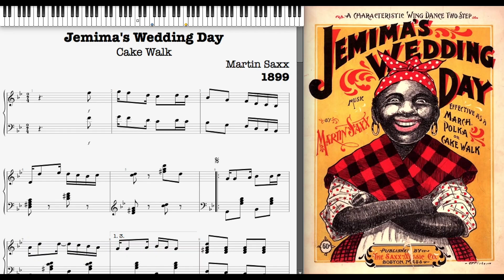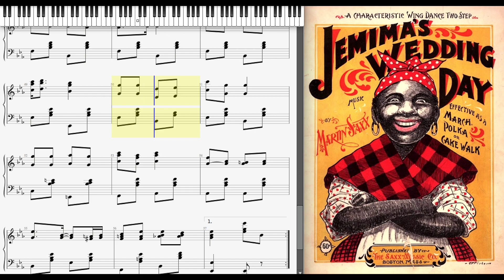Aunt Jemima's Wedding Day (Dorian Henry, piano rendition)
Jemima's Wedding Day (Cake Walk) by Martin Saxx 1899